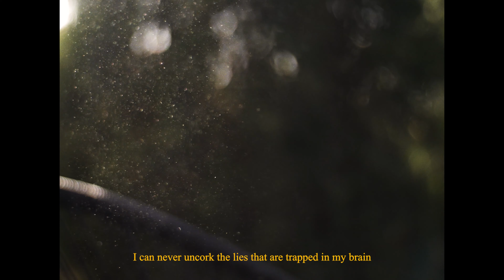Ambience: 4am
For the space between.

Part 1: ‘Hypothesizing my Demise’ written and recorded by Paarth Kelkar
Part 2: written and recorded by Kora Vanderlip